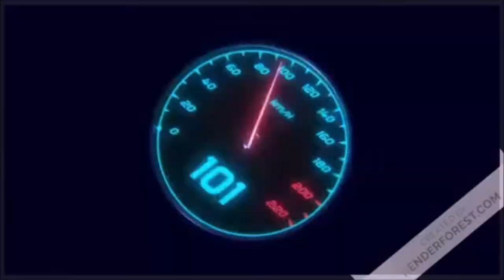Call of Juarez The Cartel : Enquête de quartier qui se termine en fusillade dans les quartiers sud